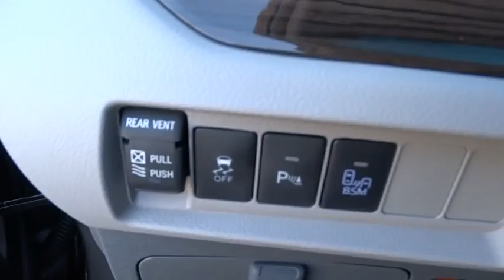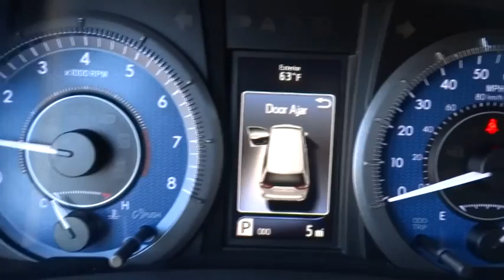2015 Toyota Sienna Las Vegas, Henderson, North Las Vegas, San Bernardino County, NV 850339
2015 Toyota Sienna
2015 Toyota Sienna XLE Premium - Stock#: 850339 - VIN#: 5TDYK3DC7FS538770

Centennial Toyota
6551 Centennial Center Blvd

One of the best things about this Sienna is something you can't see but you'll be thankful for it every time you pull up to the pump* You won't find a better MiniVan than this fantastic Toyota. Climb into this smooth Vehicle and when you roll down the street people will definitely take notice*** Dare to compare!! Great safety equipment to protect you on the road: ABS Traction control Curtain airbags Passenger Airbag Stability control...It has tons of features such as: Bluetooth Power locks Power windows Auto Rear air conditioning...